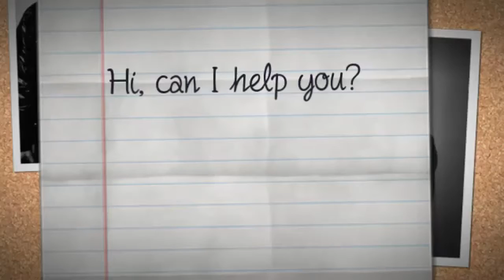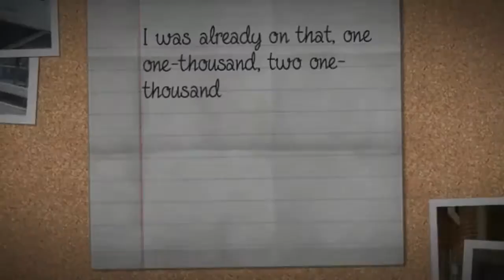Atmosphere - 66th Street [Lyrics On Screen]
ALBUM : Sad Clown Bad Winter 11

Lyrics :

Hi, can I help you?

[Verse 1]
I think it was a Sunday, sometime in January
I could be wrong and I guess it isn't necessary
But I remember that the ground was made of snow
And if you went outside, you better take your coat
I must have been nineteen years old
I had a cashier job at a convenience store
Working the counter making minimum doe
Selling discount smokes to the neighbourhood folk
I didn't pay much thought to his ski mask
It's Minnesota man, your face will freeze fast
But I bet that I looked sorta dumb
When I first caught sight of his bright orange gun
There I am, adrenaline high and
Tryin to decide how I feel about his right hand
Is that a goddamn? Wait a minute
It is a flare gun and guess where he's aiming it
"You probably ain't here to win the lottery" ("nope")
"So you obviously gotta be robbin me"
He nodded his head so I opened up the till
And grabbed a paper bag for the money cause I know the drill
I handed him the cash and the food stamps
He just stood there looking all confused and
I'm thinking "Yo, why the fuck ain't he movin?"
C'mon crazy white boy, don't do somethin stupid
That bag is worth maybe two-thirty
Not enough for you to pull the trigger back and burn me
By now you should be down the street
Ain't you never seen the way they do this shit on TV?
Yeah it was fun but it's done, now get out
"Ah, do you want me lay down on the ground and start countin crops?"
Before the ski mask even started noddin
I was already on that, one one-thousand, two one-thousand
The front door beeped, I heard him leave
So I called my boss and the Richfield police
Gotta close the shop and lock the doors
Cause some trailer trash just robbed the store

{​*Phone call between Slug and police officers*}​

[Verse 2]
Everybody acted so suspicious
I guess the flare gun story seemed fictitious
Are you accusing me of petty embezzlement?
Don't you see my left over adrenaline?
Bosses and cops can't be my friend
Never felt loyalty to either again
And to keep it real, the irony didn't set
Until a year later when I got fired for stealing cigarettes